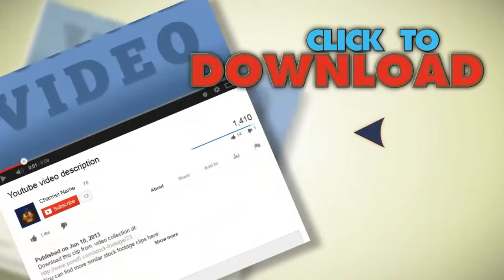Pensive Sad Woman. Stock Footage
You have watched Pensive Sad Woman. Stock Footage"